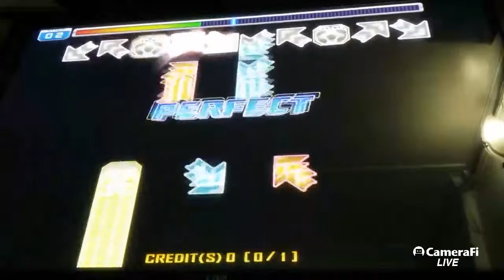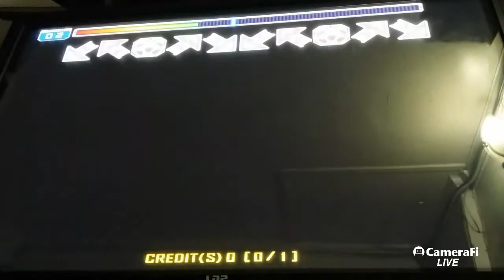[UCS] 아발란치 (Avalanche) D23 by asdf a.k.a. AngKimoothie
ᄇᄌᄃᄀ's 42nd broadcast

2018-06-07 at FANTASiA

Step chart : D23
Stepmaker : asdf a.k.a. AngKimoothie
Player : CBAL